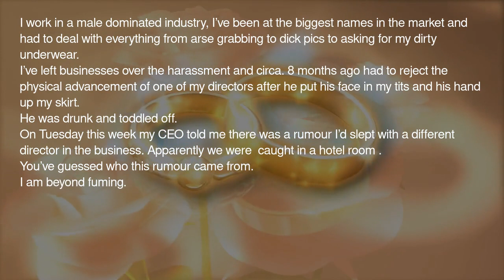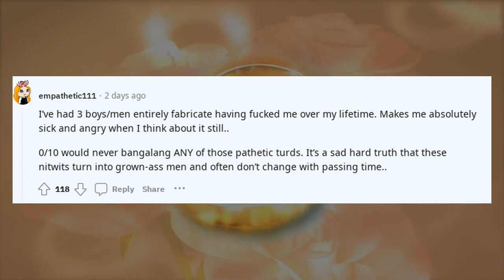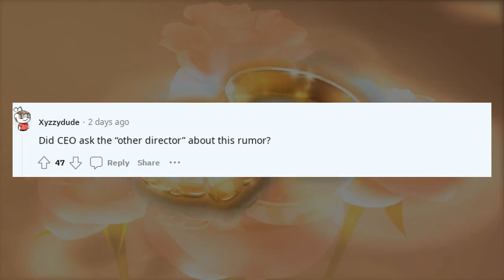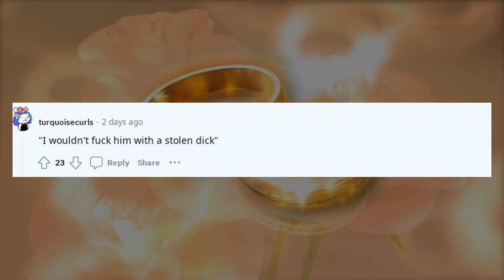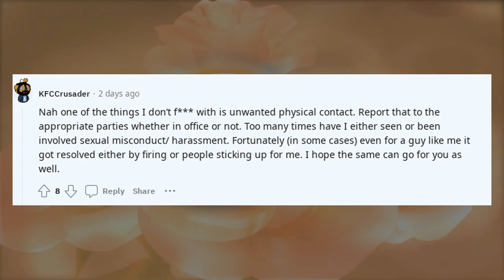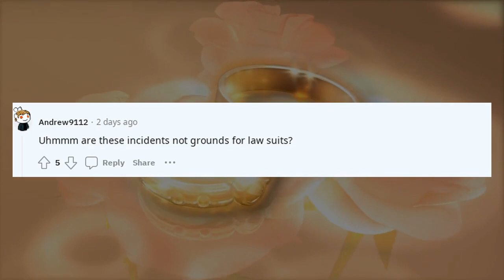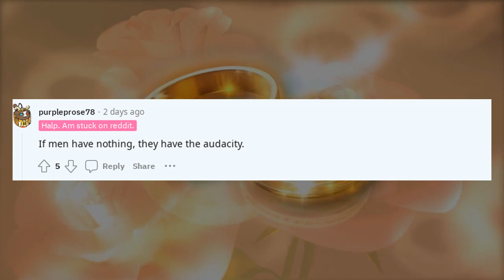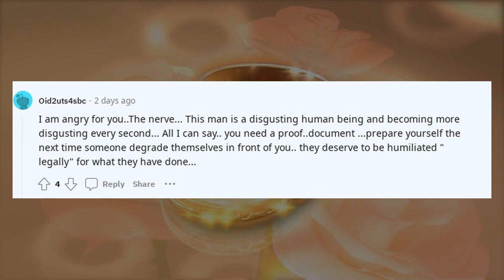Reddit Stories You've got to be kidding me with this audacity TwoXChromosomes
Reddit Stories You've got to be kidding me with this audacity

🔹 Categories To Explore:

AITA Podcasts: Tune in to hear dramatic stories unfold.